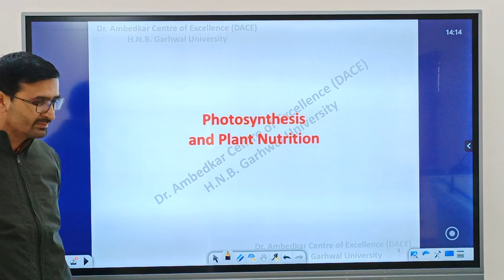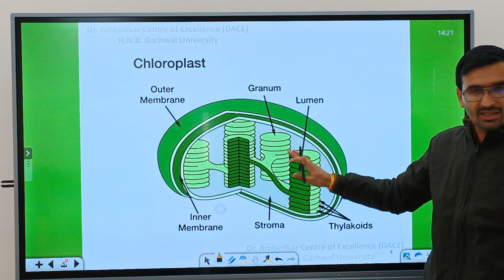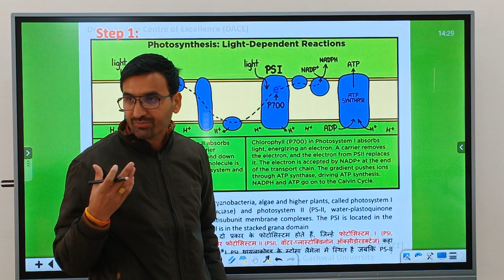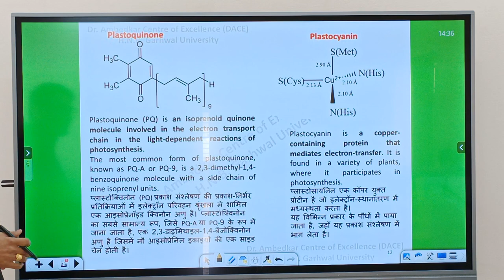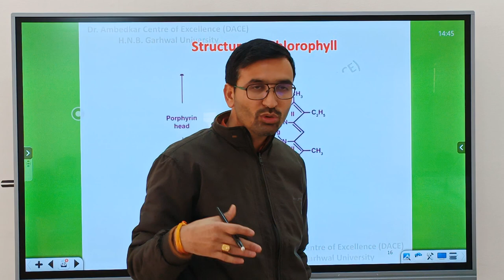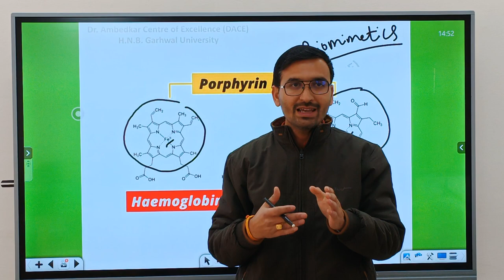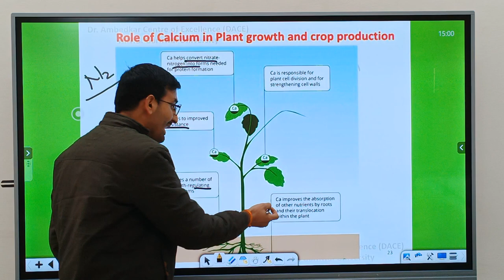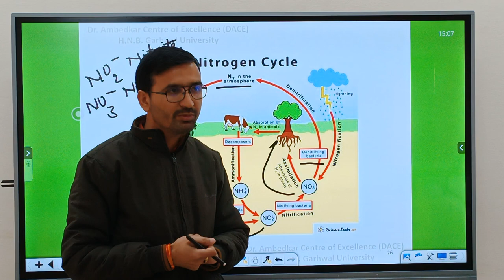Photosynthesis and Plant Nutrition I UPSC I IAS I Dr. Ashish Bahuguna